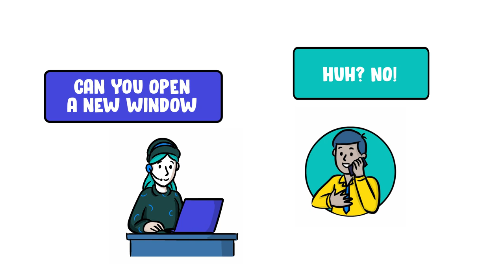Fun Break Call Center Edition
Call center agents have plenty of funny interactions with customers...  Do you have a hilarious experience to share?